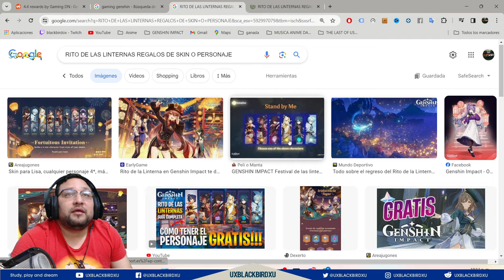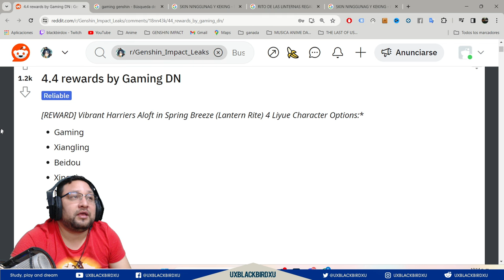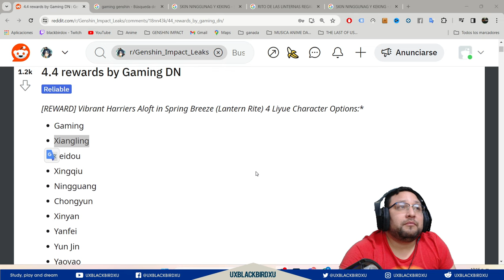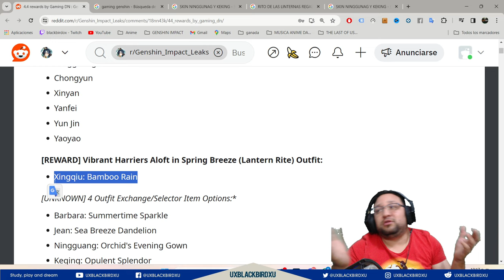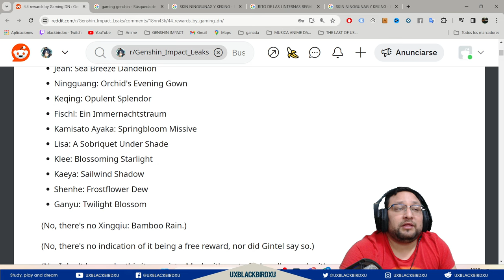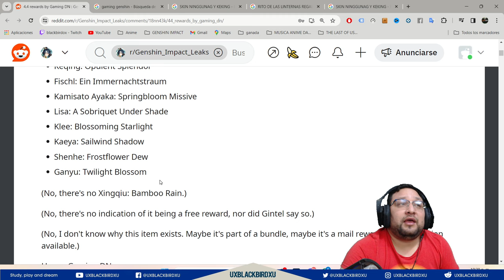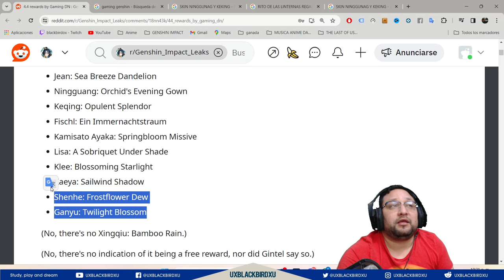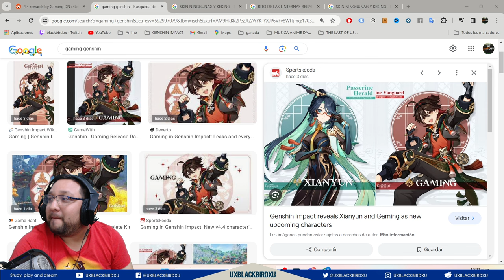▶️ 4 ESTRELLAS GRATIS + SKIN + ITEM DE SKIN?? 👍|🐳 Genshin Impact🐳| ¿Ganyu y Shenhe Skin Gratis?